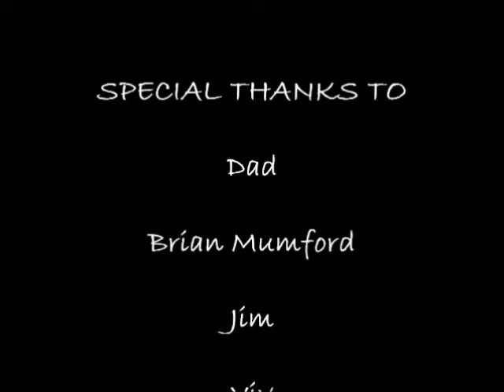Snow - Dulcimer/Mandolin Song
1) Forgive the shitty recording quality, I was forced to use my laptop mic since my nice big recording mic has crapped out on me.

2) I've been playing dulcimer for less than twenty four hours and have no professional training.

3) I've been playing mandolin however for almost exactly a year but have no professional training.

4) I am aware that this is probably terrible.

5) This was mostly just a video editing test.

6) If you're going to be critical, be constructive with it.